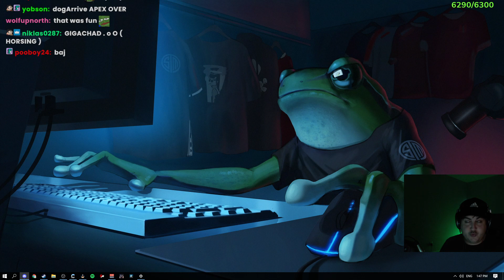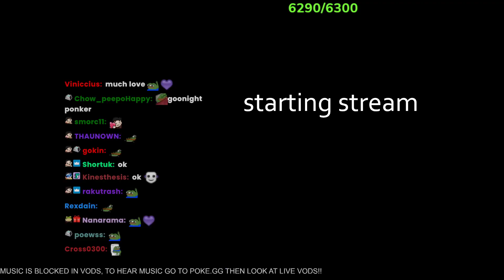Pokelawls 8/29/2021 Live Vod PART 2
VOD TITLE: DONDA LISTENING PARTY! | !pobox | !gfuel

00:00:00 Just Chatting
00:28:32 Apex Legends